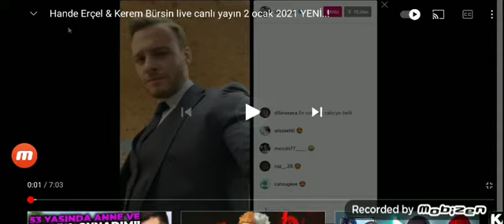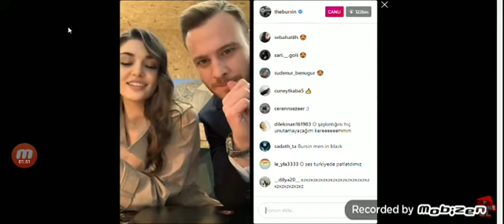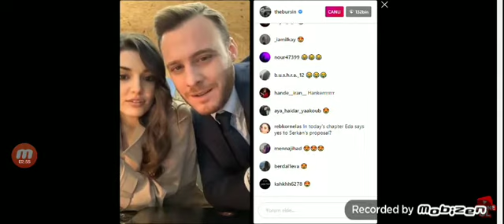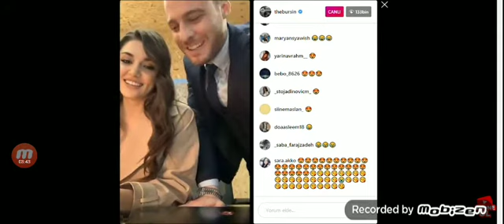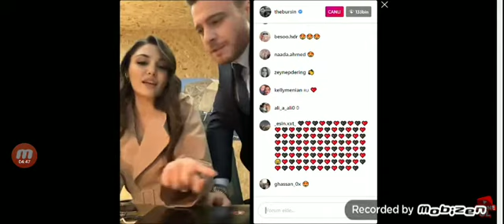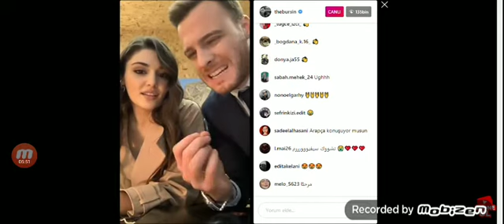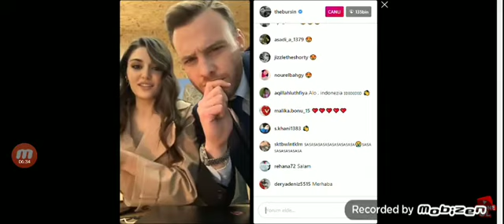Hande ve Keremin 2 Ocak 2021 Canlı yayını